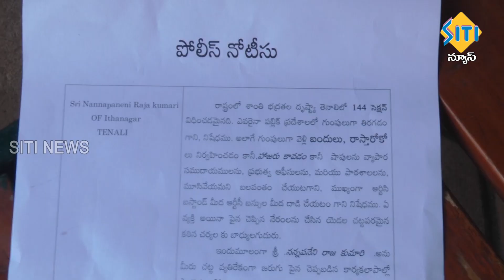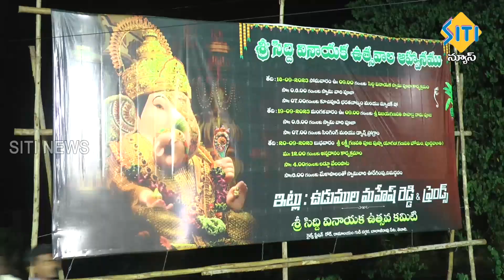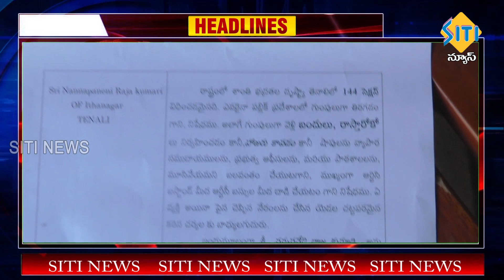TENALI SITI NEWS - 19/9/2023 - 7 30 PM PART - 2